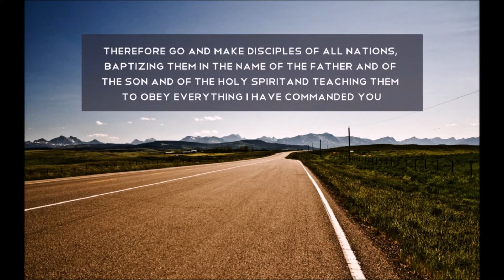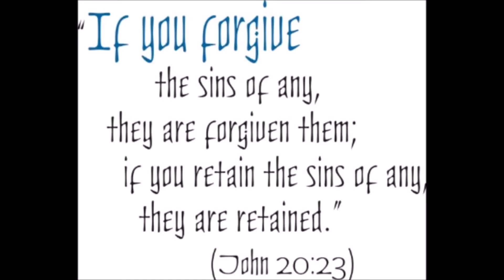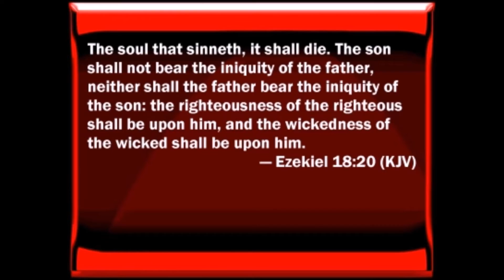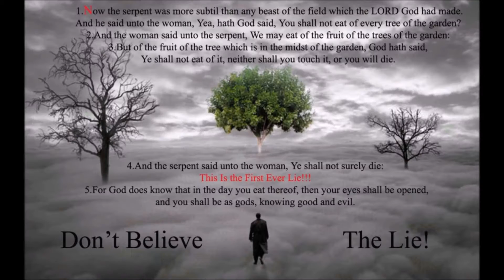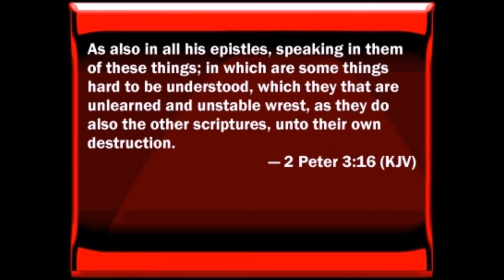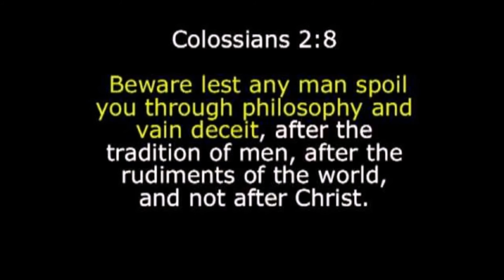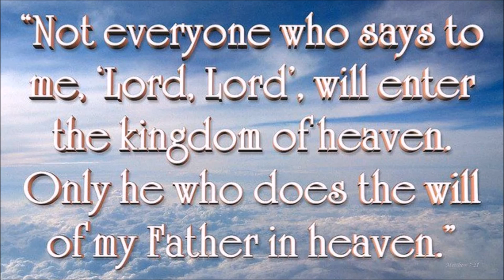One Scripture Doctrine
“The devil can cite Scripture for his purpose." ― William Shakespeare, The Merchant of Venice There are many out there who use simply one scripture to teach on baptism. Two noted examples: the Trinitarians use Matthew 28:19 out of context for their baptismal formula. "Go ye therefore, and teach all nations, baptizing them in the name of the Father, and of the Son, and of the Holy Ghost." The Church of the Latter Day Saints, or Mormons, use 1 Corinthians 15:29 to baptize for the dead, or what is called baptism by proxy. "Else what shall they do which are baptized for the dead, if the dead rise not at all? why are they then baptized for the dead?"
However, we find that in the mouth of two or three witnesses, shall every word of God be established. This was necessary under the law in the Old Testament. "At the mouth of two witnesses, or three witnesses, shall he that is worthy of death be put to death; but at the mouth of one witness he shall not be put to death." (Deuteronomy 17:6) And in the New Testament, Paul repeated this same principle. "This is the third time I am coming to you. In the mouth of two or three witnesses shall every word be established." (2 Corinthians 13:1)
Every single Apostle used Jesus name baptism as their sole name in their formula. Examples are the following scriptures: Mark 16:15-17; Luke 24:45-47; John 20:23; Acts 2:38; Acts 8:12-16; Acts 10:48; Acts 18:8; Acts 19:5; Acts 22:16; 1 Corinthians 12:13; Romans 6:3-5; Galatians 3:27. So nobody ever used a misapplied title baptism of Father, Son, and Holy Ghost. That's because they knew the name of the Father was Jesus (John 5:43). The Son was named Jesus (Matthew 1:21). And the Holy Spirit was sent in Jesus' name (John 14:26). Espanol. "El diablo puede citar las Escrituras para su propósito." - William Shakespeare, El mercader de Venecia Hay muchos por ahí que utilizan simplemente una escritura para enseñar sobre el bautismo. Dos ejemplos señaló: los trinitarios usan Mateo 28:19 fuera de contexto para su fórmula bautismal. "Id, pues, y haced discípulos a todas las naciones, bautizándolos en el nombre del Padre, y del Hijo, y del Espíritu Santo." La Iglesia de los Santos de los Últimos Días o mormones, use 1 Corintios 15:29 para bautizar a los muertos, o lo que se llama el bautismo por poderes. "De otro modo, ¿qué harán los que se bautizan por los muertos, si los muertos no resucitan en absoluto? ¿Por qué, pues, se bautizan por los muertos?" Sin embargo, nos encontramos con que en la boca de dos o tres testigos, se establecerá toda palabra de Dios. Esto era necesario en virtud de la ley en el Antiguo Testamento. "En la boca de dos testigos, o tres testigos, deberá el que es digno de muerte será condenado a muerte, pero en la boca de uno de los testigos que no se someterá a la muerte." (Deuteronomio 17: 6) Y en el Nuevo Testamento, Pablo repitió este mismo principio. "Esta es la tercera vez que voy a vosotros. En se establecerá cada palabra de la boca de dos o tres testigos." (2 Corintios 13: 1) Cada apóstol usa el nombre de Jesús el bautismo como su único nombre en su fórmula. Ejemplos de ello son las siguientes escrituras: Marcos 16: 15-17; Lucas 24: 45-47; Juan 20:23; Hechos 2:38; Hechos 8: 12-16; Hechos 10:48; Hechos 18: 8; Hechos 19: 5; Hechos 22:16; 1 Corintios 12:13; Romanos 6: 3-5; Gálatas 3:27. Así que nadie usa un bautismo título aplicado mal del Padre, del Hijo, y del Espíritu Santo. Eso es porque sabían que el nombre del Padre, era Jesús (Juan 05:43). El Hijo fue nombrado Jesús (Mateo 1:21). Y el Espíritu Santo fue enviado en nombre de Jesús (Juan 14:26).